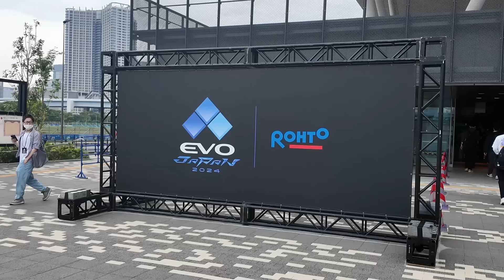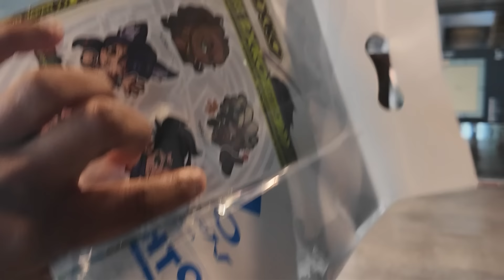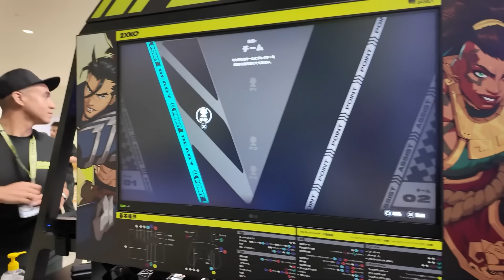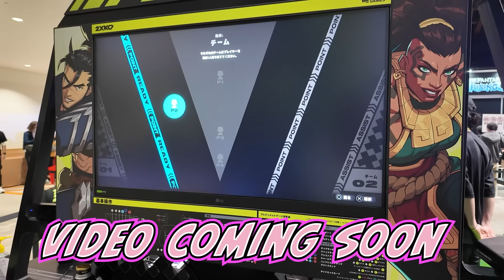EVO JAPAN DAY 1! 2XKO, SF6 Pools, & More! - Punk's Japan Vlog